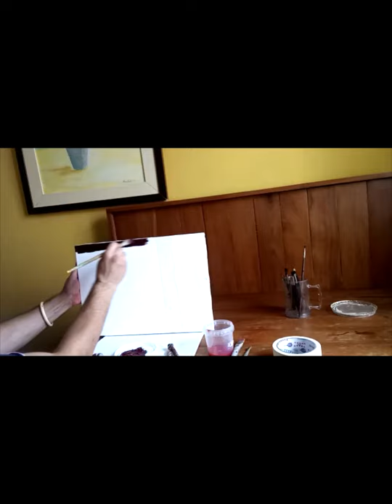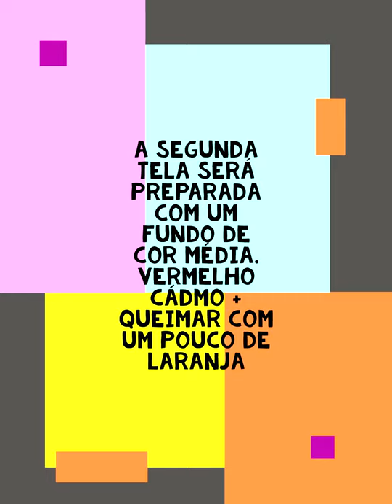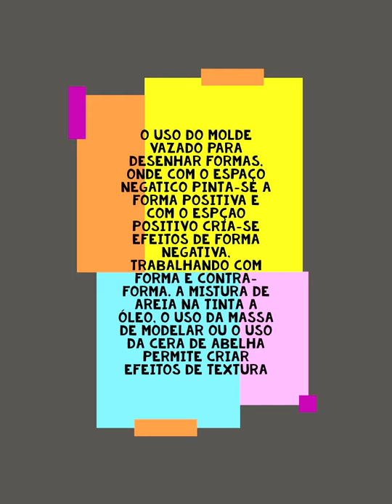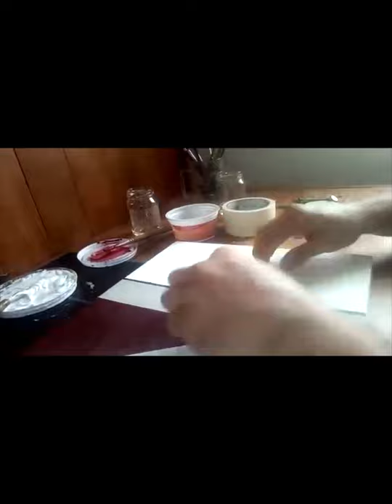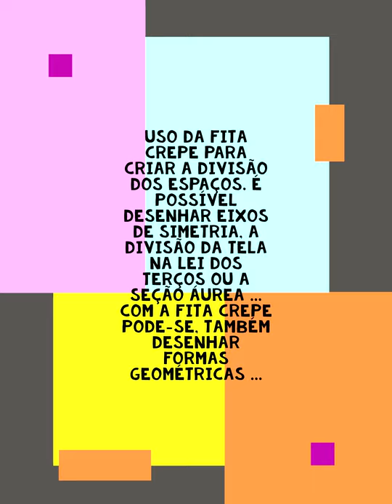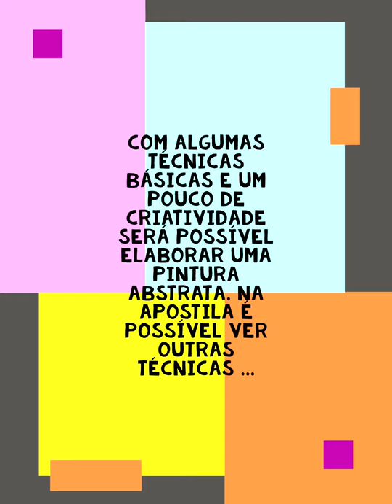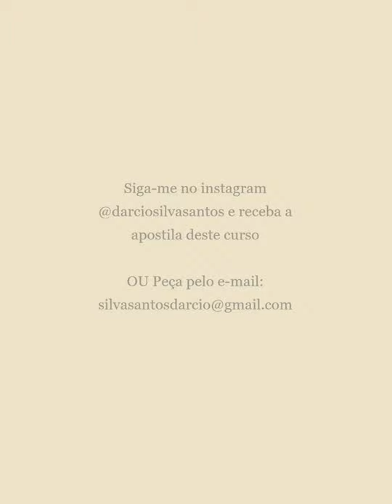Arte Abstrata - Óleo Sobre Tela - Dárcio Santos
Aprenda as técnicas de pintura a óleo com o Artista Dárcio Santos.

Carmo Encanta, 2020.